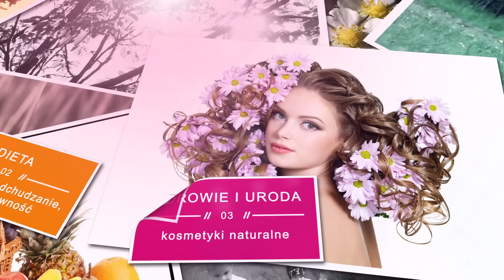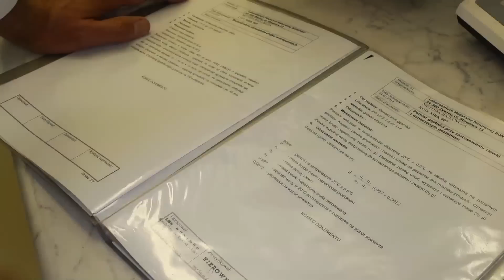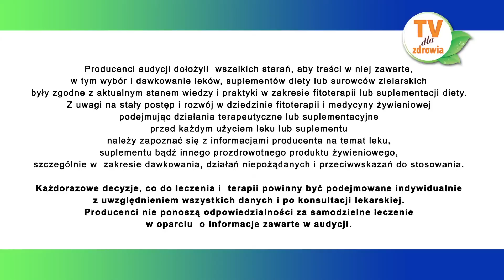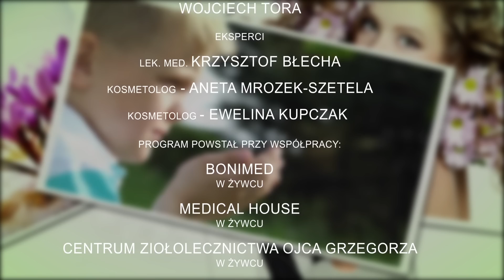Obrzęki skóry, pajączki naczyniowe, Ziołolecznictwo odc.6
Pajączki naczyniowe, czyli rozszerzone i popękane drobne naczynia krwionośne stanowią problem u dużej grupy kobiet.

Ich powstawanie zależy od wielu czynników. Są wśród nich zaburzenia hormonalne np. menopauza, czynniki emocjonalne, a także narażanie skóry na duże wahania temperatur, np. z jednej strony mróz czy wiatr, a z drugiej strony zbyt intensywne opalanie się.